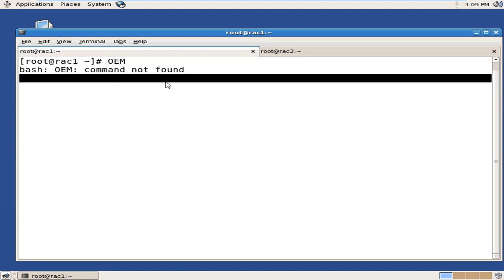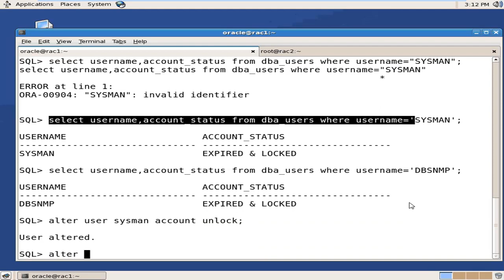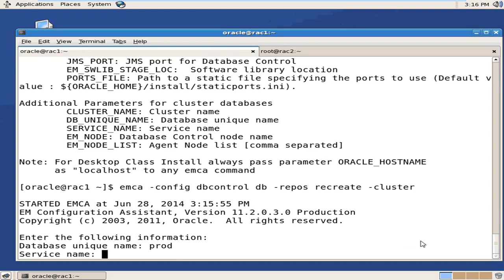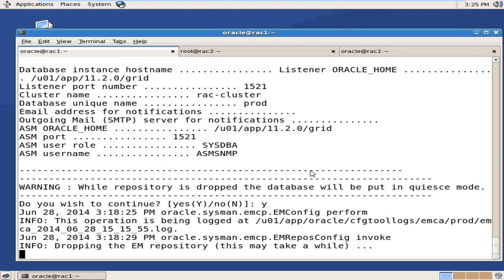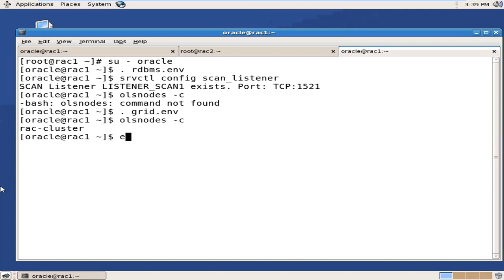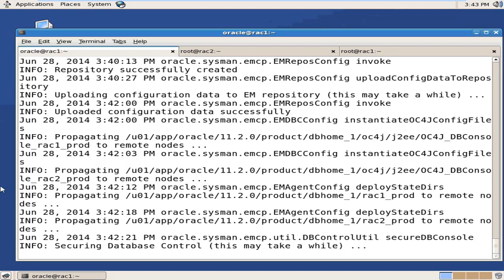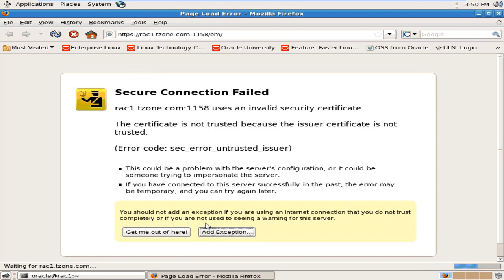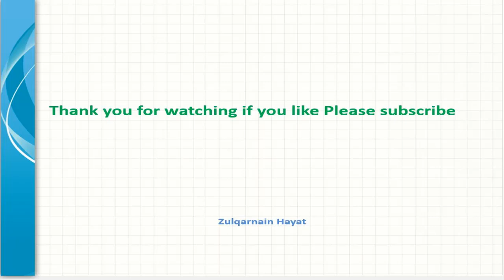Install Oracle enterprise manager(OEM) in steps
if you like my videos you can follow me Zulqarnain Hayat and sub me on you tube

Hit like on my Facebook Page

Hit like on my twitter Page